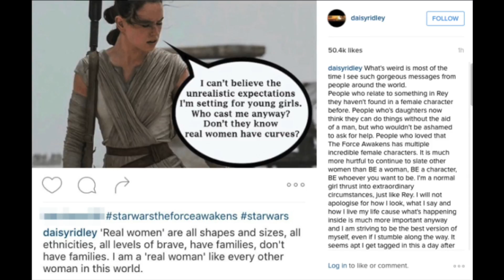Chapter 17: Are you for REAL? | Skinny shaming | The Confident Woman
This video is about the current trend we have whereby only 'curvy' women are seen as REAL. Saying statements like "...for real women only" or "she's a real woman" needs to be addressed, as women of different body types are still real.

I also talk about Star Wars actress Daisy Ridley, and the comment she made regarding slimmer women.